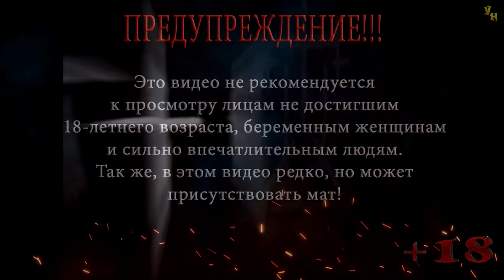Thief: The Dark Project (Gold) | Возвращение в Собор | Эксперт | Серия 47 | Молитвенник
Прохождение игры Thief: The Dark Project (Gold)
Миссия: Возвращение в Собор
Серия 47: Молитвенник

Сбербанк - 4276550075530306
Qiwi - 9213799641